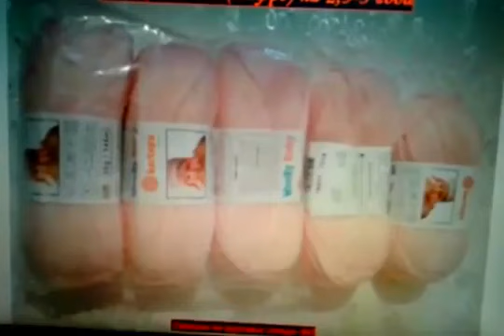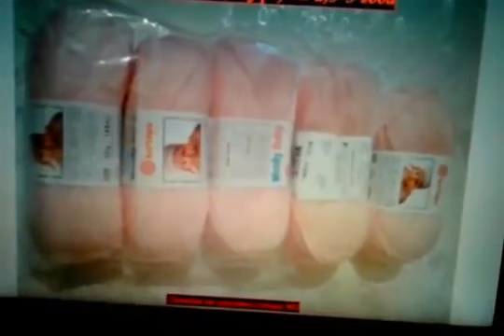Charming skirt with pleated pattern, knitting. Очаровательная юбочка с узором гофре, вязание спицами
You can sponsor the channel by clicking on the "SPONSE" button (below the video) or follow the
ВСЕХ БЛАГОДАРЮ!
Очаровательная юбочка с узором гофре, вязание спицами. Charming skirt with pleated pattern, knitting.
Юбочка связана  круговыми спицами.
Размер зависит от набранных вами петель по обхвату талии.
Рекомендую!
  Всегда вам РАДА!
  УДАЧИ!